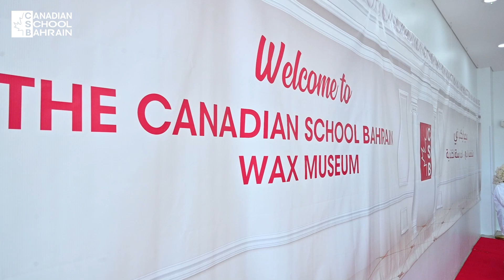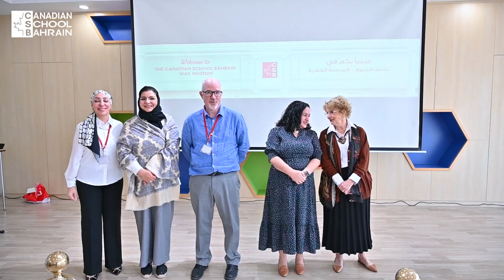Inquiry based learning | Wax Museum | BC Curriculum | Canadian School Bahrain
We are continuously excited and inspired by the ways in which we can learn and Grade 3 students have put their Inquiry skills into practice in their Arabic class. Analyzing the history of the inventor, Thomas Edison, students were able to collaborate, discuss and research other Role Models from both the past and present.

Selecting a Role Model that inspired them, students showcased what they had learned by creating a Wax Museum of the various inventors and scientists where they impersonated their chosen Role Model and presented their character to Grade 3 Parents and CSB Leadership.

نحن متحمسون ونستلهم بإستمرار مختلف طرق التعليم التي تمكن طلاب الصف الثالث من ابراز مهاراتهم في التفكير والاستفسار خلال حصة اللغة العربية. من خلال دراسة وتحليل تاريخ المخترع توماس إديسون تمكن الطلاب من التعاون ومناقشة نماذج أخرى من الشخصيات، والبحث عنها سواء كانت من الماضي أو الحاضر.

بعد اختيارهم لنماذج ملهمة حصل الطلاب على فرصة لعرض ما تعلموه من خلال متحف الشمع الذي جمع مختلف المخترعين والعلماء، قاموا بتمثيل الشخصية الذي اختاروها، وقدموا معلومات عنها للحضور من أولياء الأمور وإدارة المدرسة.

About Canadian School Bahrain (CSB)

The Canadian School Bahrain (CSB) opened its doors in 2019, the Canadian School Bahrain is certified by the British Columbia Ministry of Education and is the first certified BC offshore school in the Kingdom of Bahrain. CSB is located in Diyar al Muharraq, offering a 21st-century curriculum with high academic standards. The school offers a unique education program teaching the British Columbia, Canada curriculum integrated with Bahraini Social Studies, Islamic Studies, and Arabic Language.

The school currently offers Nursery to Grade 9 and the school caters to four different ranges of age groups.

Preschool ages: 3-5 years
Elementary School ages: 6-10 years
Middle School ages: 11-13 years
High School ages: 14-17 years